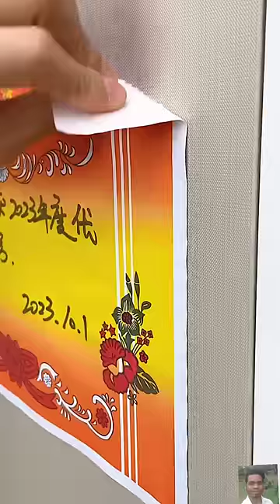😍 Smart Appliances, Gadgets For Every Home/ Versatile Utensils(PT 92) (Inventions & Ideas)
Here in this video i am sharing smart appliances from Amazon you can buy directly through the links note:If the products are out of stock in Amazon at that condition i am sharing similar products links

2nd Product link🔗 :-